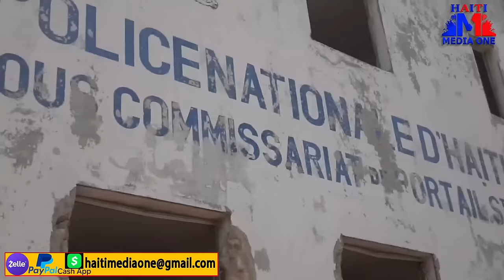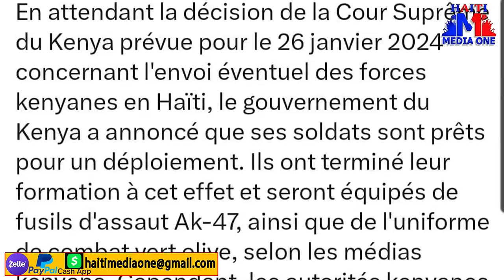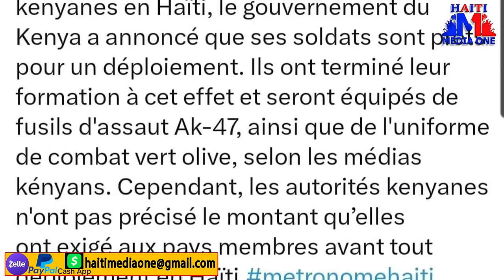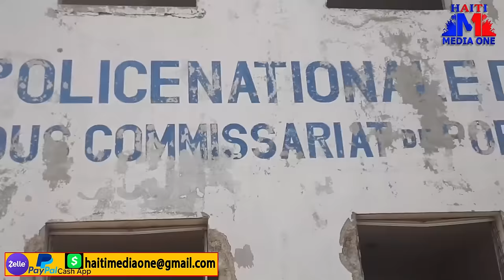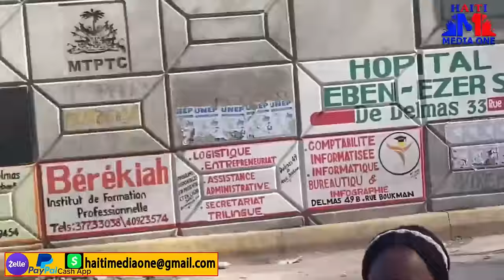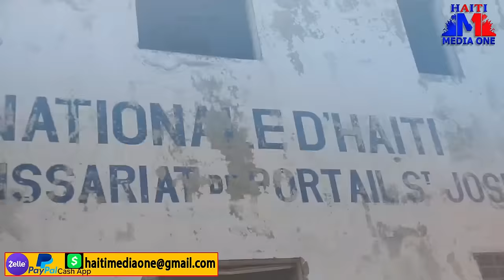Ti Lapli Pran Kou Lapolis Fann Tet 3 Gran Solda Gran Ravin